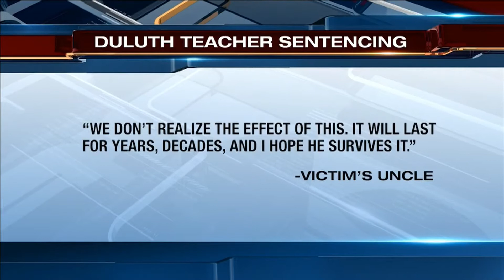Former Duluth Teacher Sentenced for Sexually Assaulting a Student www WDIO com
When will these silly teachers ever learn.